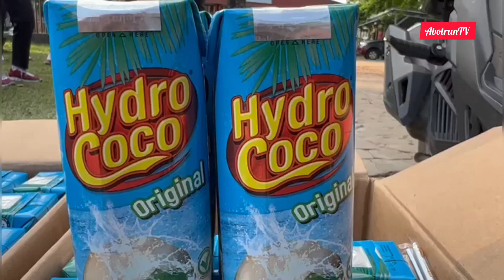Lari Sore Bersama Baja 49 53 Subdit Dalmas Ditsamapta Polda Sumsel